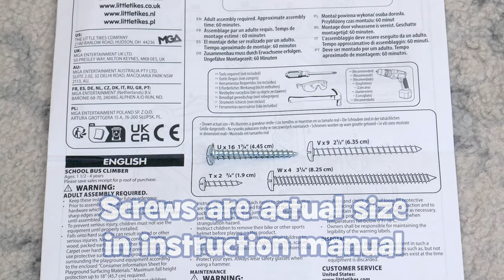School Bus Climber | Assembly Instructions | Little Tikes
Follow our step-by-step instructions for assembling your Little Tikes School Bus Climber

At Little Tikes, we don’t just make toys. We make play. It’s what we’ve made for fifty years, and it’s what we’ll make fifty years from now. But play is more than what we make. Play is who we are. So, get out and play! Play with your friends, play with your family, or play all by your brilliant self. Play with your toys, play with your imagination, or better yet, both! Play all morning, all afternoon, and until the last possible second before bedtime (well, maybe five minutes past it). Play matters. So, play like it’s your job and we’ll keep doing ours: Making the toys that make play.

00:00 Intro
00:49  Wheels
01:36 Blue Platform
02:12 Red Platform
02:52 Second Wall
03:30 Slide
05:30 Dashboard
08:09 Decals